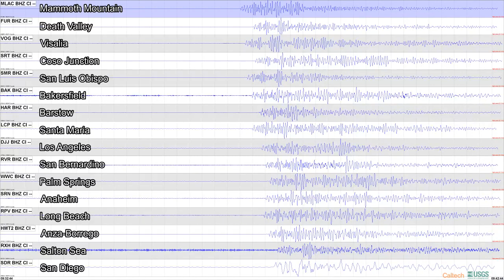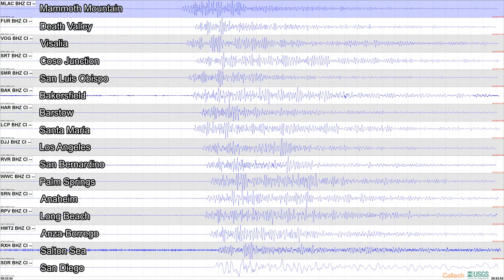01/23/2018 M7.9 Kodiak Alaska, Teleseismic Event